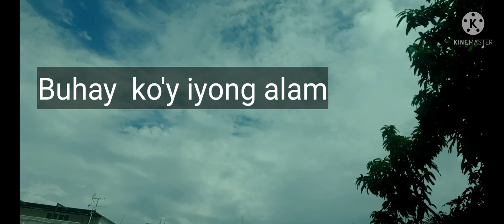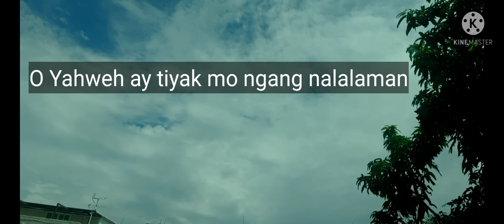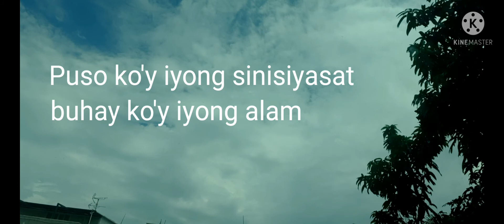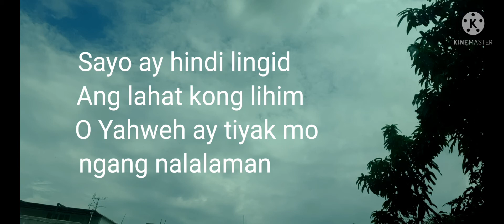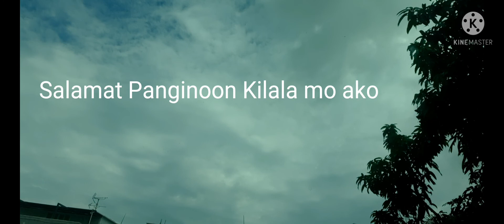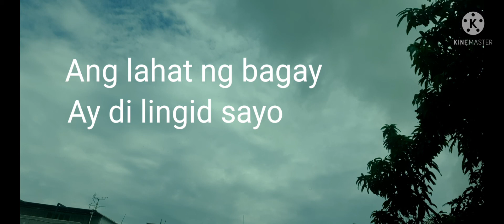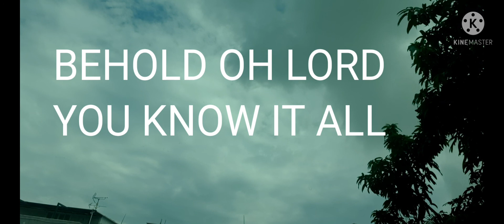SALAMAT PANGINOON (PUSO KO'Y IYONG SINISIYASAT) NO COPYRIGHT